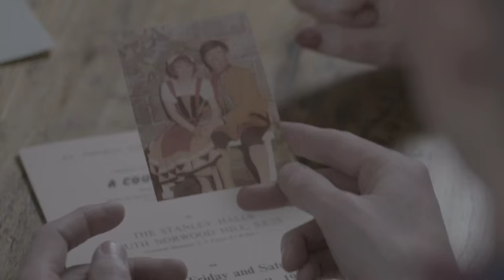WDYTYA? – Gareth Malone unseen footage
In this short clip that was cut from his 2015 episode of Who Do You Think You Are?, Gareth Malone learns how his parents met while rehearsing for a local theatre production.